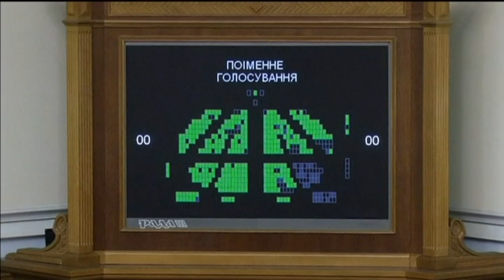Ukraine's New Cabinet: Three foreigners among new ministers confirmed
All three foreigners were granted Ukrainian citizenship by President Petro Poroshenko.Georgian Aleksander Kvitashvili will head the health ministry, US citizen Natalie Jaresko is the new finance minister and Lithuanian Aivaras Abromavicius is now minister for the economy.